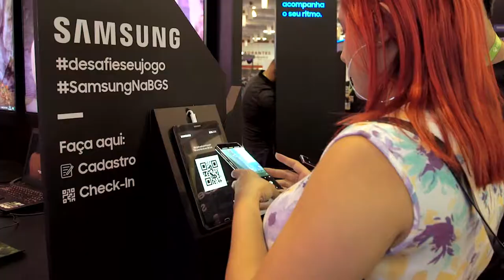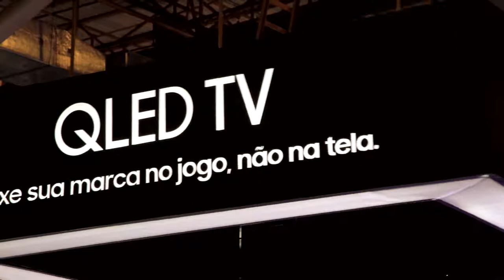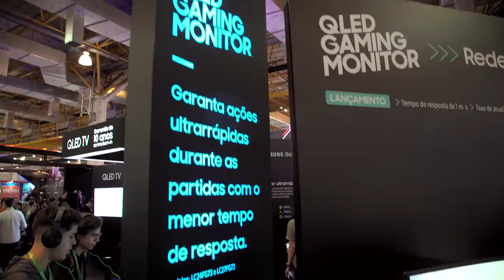Samsung Gaming Booth na BGS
A Samsung sempre foi uma das marcas preferidas dos gamers. Em 2018 foram muitas novidades para esse público, como três novos monitores com alta taxa de atualização e rápido tempo de resposta.

Essas e outras novidades foram introduzidas no mercado dentro de uma nova estratégia de comunicação unificada. E que lugar melhor para mostrar isso e impactar o público certo que a maior feira gamer da América Latina?

Dessa proposta nasceu a Samsung Gaming Booth. Um circuito de experimentação, dentro da Brasil Game Show (BGS), onde quanto mais as pessoas jogavam, mais pontos acumulavam para trocar por brindes.

E quantas pessoas! Foram mais de 40 mil visitantes passando por 14 diferentes ativações de produtos. Uma experiência imersiva que trouxe o que de melhor a Samsung pode oferecer para o público gamer.